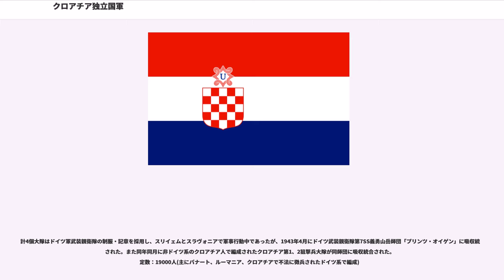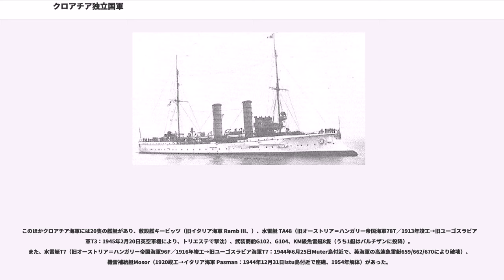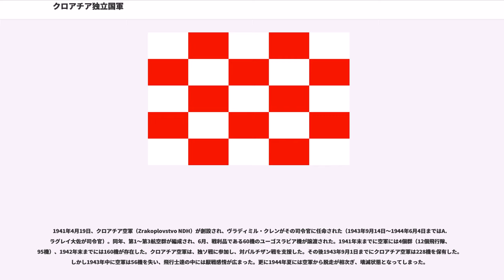クロアチア独立国軍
クロアチア独立国軍（クロアチアどくりつこくぐん）は、クロアチア独立国の国軍。1941年に創設。1945年に解体。なお、1941年4月から1943年1月までの総司令官はスラヴコ・クヴァテルニク。

1941年4月にクロアチア独立国が建国され、同年4月11日、陸軍総司令官アウグスト・マリッチの指揮の下、クロアチア郷土防衛隊（英:Croatian Home Guard クロアチア語: Hrvatsko domobranstvo）が編成された。クロアチア郷土防衛隊は、5個師団区（サヴァ、オシイェク、ボスニア、ヴルバス、アドリア海師団区）に分かれた。

1941年11月1日、郷土防衛隊最初の再編が行われ、軍は3個軍団（第1軍団、第2軍団、第3軍団）に編成された。ちなみに、1941年から1944年までの陸軍総司令官はヴラディミル・ラクサ（再編時にマリッチと交代。クロアチア軍参謀総長と兼任。）。

計4個大隊はドイツ軍武装親衛隊の制服・記章を採用し、スリイェムとスラヴォニアで軍事行動中であったが、1943年4月にドイツ武装親衛隊第7SS義勇山岳師団「プリンツ・オイゲン」に吸収統合された。また同年同月に非ドイツ系のクロアチア人で編成されたクロアチア第1、2狙撃兵大隊が同師団に吸収統合された。
定数：19000人(主にバナート、ルーマニア、クロアチアで不法に徴兵されたドイツ系で編成)

1943年5月1日、2度目の軍の再編成が行われた。

郷土防衛隊とは全く別組織でウスタシャは独自の軍組織を有していた。制服、階級記章も郷土防衛隊とは全く別個である（郷土防衛隊はドイツ軍の軍装に、ウスタシャ民兵はイタリア軍の軍装に似ている）。ウスタシャ民兵はドイツの武装親衛隊に性格的には近い。

なお郷土防衛隊とウスタシャ民兵は1944年11月21日を期して統合され、クロアチア国軍(Hrvatske Oruzane Snage・Croatian Armed Forces)となった。

1944年11月21日、アンテ・パヴェリッチは軍の再編を行い、郷土防衛隊とウスタシャを統合した。この再編によりウスタシャ出身者が主要ポストを占め、事実上国軍はウスタシャの完全な支配下に置かれた。初代司令官はジュロー・グルイッチ（1945年5月6日まで。参謀総長と兼任。）、2代目司令官はヴェコスラヴ・ルブリッチ。

1941年4月、クロアチア独立国海軍の初代司令官にジュロー・ヤクチンが任命された（1943年4月以降の司令官はエドガル・アンゲリ）。しかしながら、イタリアがクロアチア海軍艦艇に制限を課したため、海軍は少数の小型艦艇しか保有せず、事実上存在しないに等しかった。その後イタリアが降伏（1943年9月）すると、ドイツは拿捕したイタリア海軍艦艇をクロアチアに譲渡し、クロアチア海軍は初めて名実を伴った。その外、以前にイタリアが課していた50tという軍艦の排水量制限も解除された。

このほかクロアチア海軍には20隻の艦艇があり、敷設艦キービッツ（旧イタリア海軍 Ramb III、）、水雷艇 TA48（旧オーストリア＝ハンガリー帝国海軍78T／1913年竣工→旧ユーゴスラビア海軍T3：1945年2月20日英空軍機により、トリエステで撃沈）、武装商船G102、G104、KM級魚雷艇8隻（うち1艇はパルチザンに投降）。また、水雷艇T7（旧オーストリア＝ハンガリー帝国海軍96F／1916年竣工→旧ユーゴスラビア海軍T7：1944年6月25日Muter島付近で、英海軍の高速魚雷艇659/662/670により破壊）、機雷補給艇Mosor（1920竣工→イタリア海軍 Pasman：1944年12月31日Istu島付近で座礁、1954年解体）があった。

河川艦隊は2隻の河川用モニター艦であるボスナ（旧オーストリア＝ハンガリー帝国海軍ケレシュ（Körös）→旧ユーゴスラビア海軍モラヴァ： 1941年4月11日自沈→クロアチアによって浮揚→1944年6月触雷により沈没）、サヴァ（旧オーストリア＝ハンガリー帝国海軍ボドログ→旧ユーゴスラビア海軍サヴァ：1941年4月12日自沈→クロアチアによって浮揚→1944年9月9日再自沈）が主力であり、他に6隻のモーターボート（このうち少なくとも3隻はパルチザンに投降）があった。

他に、10隻の雑役船があった模様である。

1941年4月19日、クロアチア空軍（Zrakoplovstvo NDH）が創...